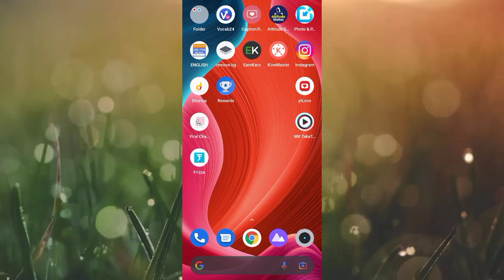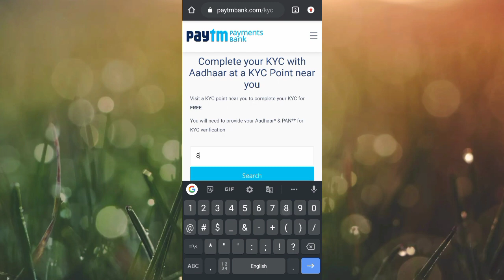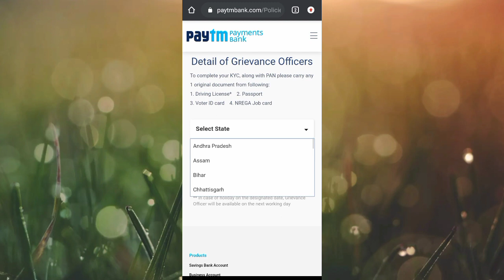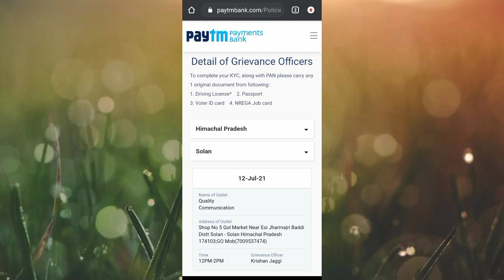Ball Sort Puzzle 2022 || Ball Sort Puzzle KYC Pending Problem || Ball Sort Puzzle Me KYC Kaise Kare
Happy Box invite code
       0JVR44

EARNKARO APP LINK se Paisa kamao

Flipkart se Paisa kaise kamaye

CAPTACHA bharkar Paisa kaise kamaye

your Queries;

1.how to earn money online
2.part time job
3.how to earn online in hindi
4.earn money from home
5.Earn money online
6.online paise kaise kamaye
7.online paise kaise kamaye app se
8.mobile se paise kaise kamaye real app
9.best app to earn money
10.best app for earn money
11.free paytm cash earning app
12.best money earning app
13.make money online
14.Best game earning app 2020
15.New refer and earn apps 2020